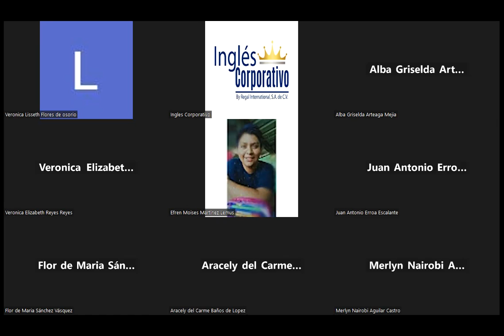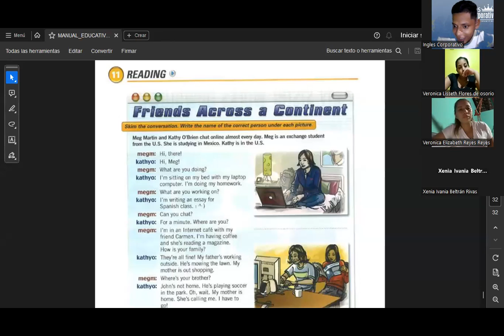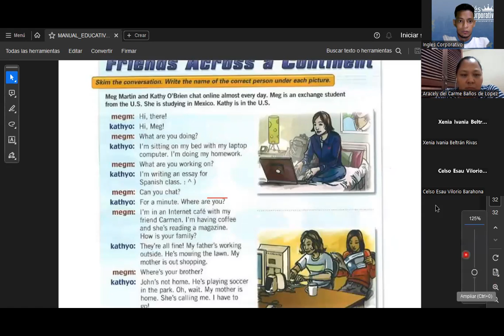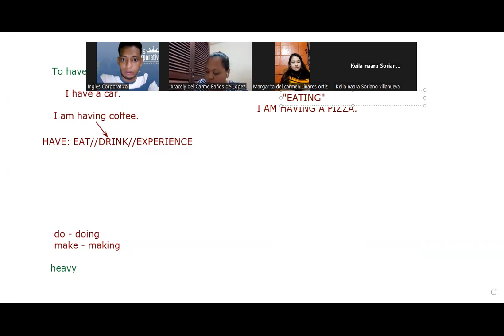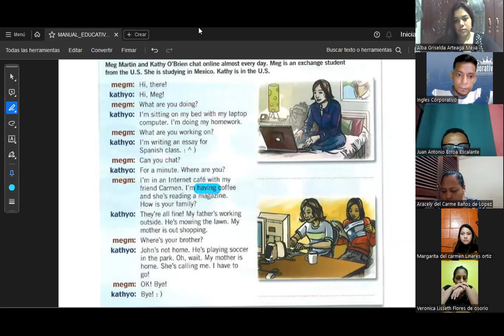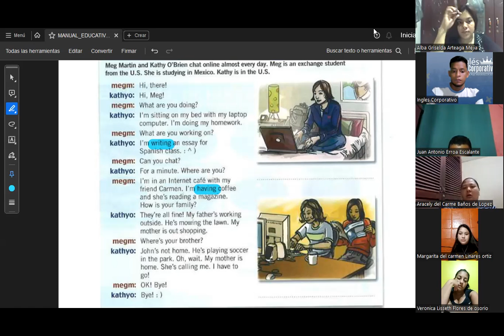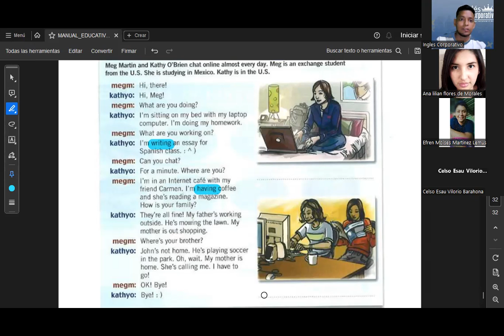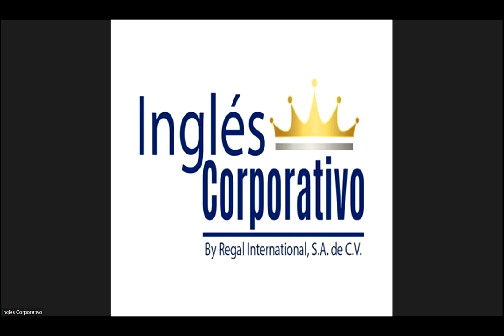SESION 16-19.10.23-FI-REGAL-88-SIGARAN-Friends across a contienent